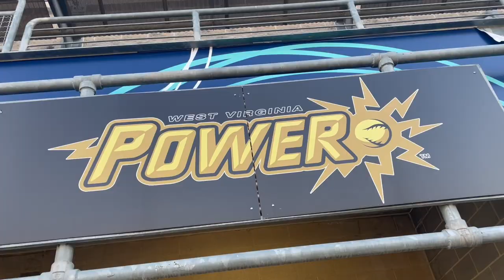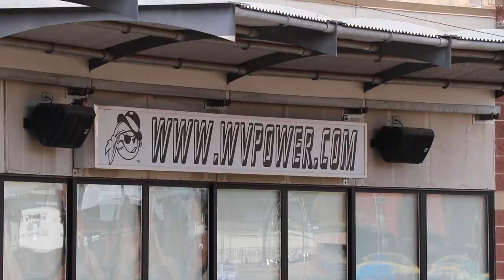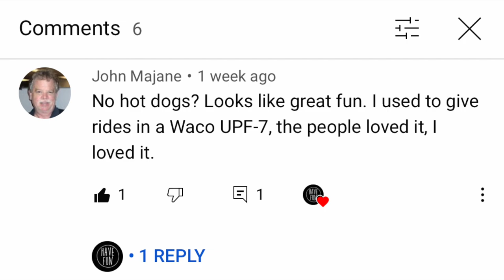His First WV Hot Dog - Vlog 942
Living in West Virginia, if you eat a hot dog, you know about the West Virginia style hot dog. Arik Sikula, past West Virginia resident and pro pitcher for the West Virginia Power Baseball Team, tries one for the very first time.

West Virginia Power Baseball at wvpower.com

Shot with Canon 80D, Canon G7X Mark III
and GoPro Hero 8.